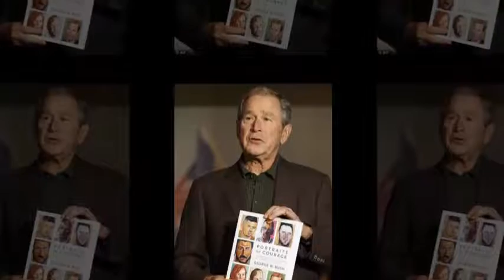President George W. Bush spent a year creating portraits of veterans who were wounded.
How'd he do? George W. Bush debuts his book of portraits - and we match them up against photos of their counterparts.
President George W. Bush spent a year creating portraits of veterans who were wounded during his time in office and published a book of the oil paintings.
The book of 66 portraits titled 'Portraits of Courage: A Commander in Chief's Tribute to America's Warriors' honors Marines, soldiers, sailors and airmen and women who were injured in the line of duty while Bush was in power.
The book was released on February 28 and there is an exhibit of the paintings at the George W. Bush Presidential Library and Museum in Dallas. It is Bush's third book he has published since leaving office.
The former president's passion for the arts is surprising to some, including his own family. Last year at a CNN town hall, former Gov Jeb Bush said his brother's fondness for painting was was 'really weird,' but added, 'He's gotten pretty good at it'.
In the book, Bush wrote about the veterans next to their portraits about how they recovered, both physically and mentally. The stories also highlight their families' role in the veterans' adjustment to civilian life.
President Bush took up painting as a hobby in his retirement. Many of the servicemen and women featured in his book have videos featured on the Bush Center YouTube channel.
Part of the description of the book on Amazon reads: 'Our men and women in uniform have faced down enemies, liberated millions, and in doing so showed the true compassion of our nation.
'Often, they return home with injuries—both visible and invisible—that intensify the challenges of transitioning into civilian life. In addition to these burdens, research shows a civilian-military divide.'
'Seventy-one percent of Americans say they have little understanding of the issues facing veterans, and veterans agree: eighty-four percent say that the public has "little awareness" of the issues facing them and their families.'
'Each painting in this meticulously produced hardcover volume is accompanied by the inspiring story of the veteran depicted, written by the President. Readers can see the faces of those who answered the nation’s call and learn from their bravery on the battlefield, their journeys to recovery, and the continued leadership and contributions they are making as civilians.'
'It is President Bush’s desire that these stories of courage and resilience will honor our men and women in uniform, highlight their family and caregivers who bear the burden of their sacrifice, and help Americans understand how we can support our veterans and empower them to succeed.'